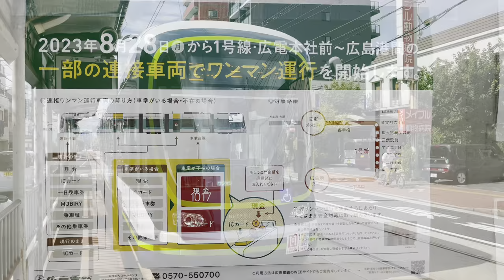広島電鉄路面電車 2023.08.16 宇品二丁目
【宇品二丁目：うじなにちょうめ】です。半年ぶりに撮影しました。7号線が広島港まで延伸した様子を見てみたく行ってみました。この辺りは道路の幅も狭く、撮影は難しいですね。電停からの様子と道路からの様子を入れています。宇品二丁目で折り返し運転ができるように停止線があります。一度折り返すところを見てみたいですね。

広島電鉄 広島電鉄路面電車 宇品二丁目 広電 グリーンムーバーマックス グリーンムーバーレックス 路面電車 路面電車が走る街 グリーンムーバーapex streetcar tram 電車# hiroden#広電1900形